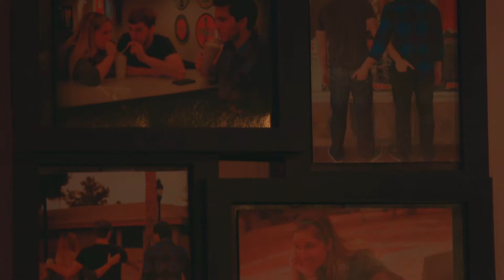Windfall Trailer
Windfall
A world premiere by Brian Maticic
Directed by Fernando Perez

Synopsis: Owen and Trent have been through everything together, and throughout their friendship, Owen has always been the stable one. Trent, a lazy but charming young man, decides to dodge his debt by faking his own death, leaving behind his best friend and girlfriend, Olivia. However, just after the deed is done, Trent wins the lottery. In an effort to collect his winnings, he attempts to enlist Owen's help. Is Owen finally fed up with Trent’s antics? Join us for a dark comedy about friendship, responsibility, and luck.

Mature Content.

Performance Dates:
Jan 22-23, 29-30, Feb 5-6, 12 @ 7:30 pm
Jan 23-24, 30-31, Feb 6-7, 13 @ 2 pm

Trailer by: Fernando Perez of Media Sheep Productions